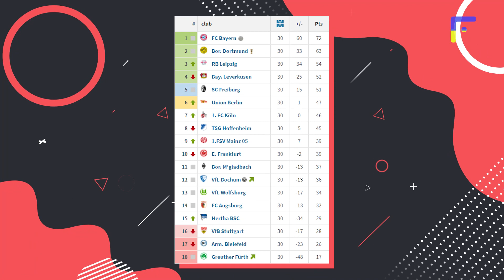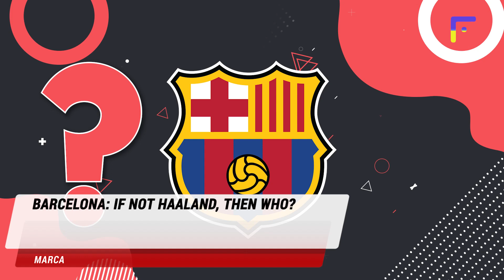SHOCKING NEWS FOR BARCELONA! GAVI WILL JOIN BAYERN!?